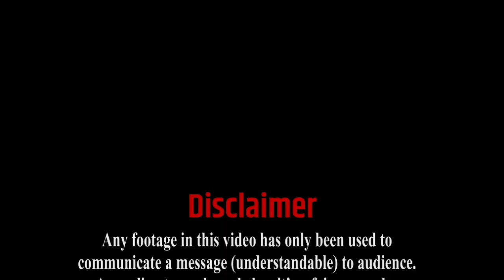Shaun Of The Dead Movie Explained in Hindi/Urdu | Shaun Vs Zombies Film Summarized Hindi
Shaun of the dead 2004 Romantic horror comedy movie explained in Hindi and Urdu. The American Horror Comedy film “Shaun Of The Dead” story summarized with full ending in Hindi explanation. Plot revolves around the guy named Shaun (Simon Pegg), who is a 30-something loser with a dull, easy existence. When he's not working at the electronics store, he lives with his slovenly best friend, Ed (Nick Frost), in a small flat on the outskirts of London. The only unpredictable element in his life is his girlfriend, Liz (Kate Ashfield), who wishes desperately for Shaun to grow up and be a man. When the town is inexplicably overrun with zombies, Shaun must rise to the occasion and protect both Liz and his mother (Penelope Wilton).Shaun of the Dead provides all the basics of the Zombie Apocalypse genre and adds laughs to the mix. This Movie is full of thrills, fears and suspense.
I would say this Shaun Of The Dead is scarier cum funny movie in Zombie Genre. This film satisfies the horror fan as well as zombie fan with interesting story, most memorable tragic scenes and scary thrills through the movie.

I would suggest you to watch other explanations as well, on our channel.

Credits: -
Images and footage Source : Focus Features.
Directored By : Edgar Wright.
Written By : Simon Pegg.
Produced By : Nira Park.